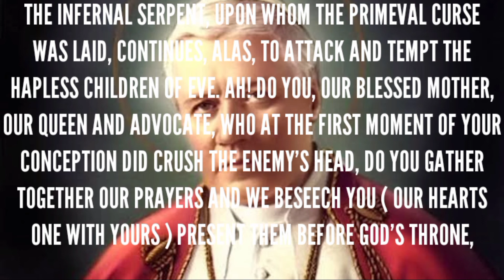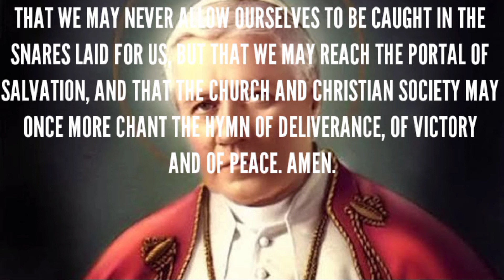PRAYER OF SAINT PIUS X TO MARY: O MOST HOLY VIRGIN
TODAY IS THE FEAST DAY OF SAINT POPE PIUS X

POPE PIUS X IS PERHAPS BEST REMEMBERED FOR HIS ENCOURAGEMENT OF THE FREQUENT RECEPTION OF HOLY COMMUNION, ESPECIALLY BY CHILDREN.

THE SECOND OF 10 CHILDREN IN A POOR ITALIAN FAMILY, JOSEPH SARTO BECAME PIUS X AT AGE 68. HE WAS ONE OF THE 20TH CENTURY’S GREATEST POPES.

EVER MINDFUL OF HIS HUMBLE ORIGIN, POPE PIUS STATED, “I WAS BORN POOR, I LIVED POOR, I WILL DIE POOR.” HE WAS EMBARRASSED BY SOME OF THE POMP OF THE PAPAL COURT. “LOOK HOW THEY HAVE DRESSED ME UP,” HE SAID IN TEARS TO AN OLD FRIEND. TO ANOTHER, “IT IS A PENANCE TO BE FORCED TO ACCEPT ALL THESE PRACTICES. THEY LEAD ME AROUND SURROUNDED BY SOLDIERS LIKE JESUS WHEN HE WAS SEIZED IN GETHSEMANI.”

INTERESTED IN POLITICS, POPE PIUS ENCOURAGED ITALIAN CATHOLICS TO BECOME MORE POLITICALLY INVOLVED. ONE OF HIS FIRST PAPAL ACTS WAS TO END THE SUPPOSED RIGHT OF GOVERNMENTS TO INTERFERE BY VETO IN PAPAL ELECTIONS—A PRACTICE THAT REDUCED THE FREEDOM OF THE 1903 CONCLAVE WHICH HAD ELECTED HIM.

IN 1905, WHEN FRANCE RENOUNCED ITS AGREEMENT WITH THE HOLY SEE AND THREATENED CONFISCATION OF CHURCH PROPERTY IF GOVERNMENTAL CONTROL OF CHURCH AFFAIRS WERE NOT GRANTED, PIUS X COURAGEOUSLY REJECTED THE DEMAND.

WHILE HE DID NOT AUTHOR A FAMOUS SOCIAL ENCYCLICAL AS HIS PREDECESSOR HAD DONE, HE DENOUNCED THE ILL TREATMENT OF INDIGENOUS PEOPLES ON THE PLANTATIONS OF PERU, SENT A RELIEF COMMISSION TO MESSINA AFTER AN EARTHQUAKE, AND SHELTERED REFUGEES AT HIS OWN EXPENSE.

ON THE 11TH ANNIVERSARY OF HIS ELECTION AS POPE, EUROPE WAS PLUNGED INTO WORLD WAR I. PIUS HAD FORESEEN IT, BUT IT KILLED HIM. “THIS IS THE LAST AFFLICTION THE LORD WILL VISIT ON ME. I WOULD GLADLY GIVE MY LIFE TO SAVE MY POOR CHILDREN FROM THIS GHASTLY SCOURGE.” HE DIED A FEW WEEKS AFTER THE WAR BEGAN, AND WAS CANONIZED IN 1954.

IF I'M NOT ASKING TOO MUCH PLEASE DON'T SKIP ALL THE ADS ON MY VIDEOS

THANK YOU SO MUCH FOR ALL YOUR SUPPORT! ALWAYS PRAY AND SMILE.. GOD BLESS!